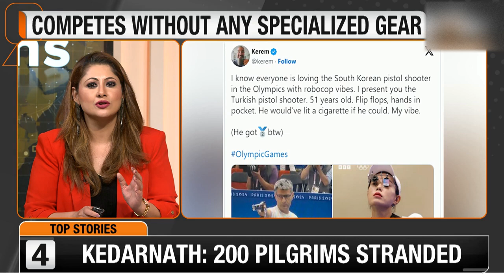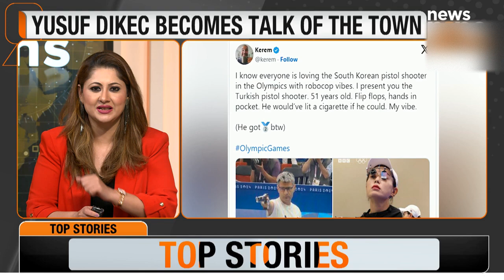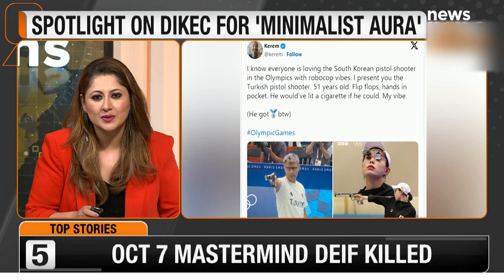Real like john wick/hitman exposed in olympics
its actually harder to get silver, you need to make sure you are just good enough but not so much that you will get gold, he is an assasin haha